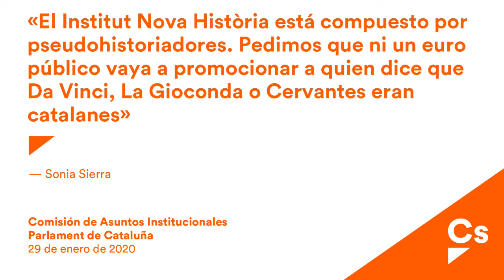Sonia Sierra. CAI. Propuesta de retirada de subvenciones al Instituto Nova Historia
Sonia Sierra, respecto al Institut Nova Història (INH), afirma que está “compuesto por pseudohistoriadores convencidos de que la Historia, tal y como la conocemos, está tergiversada y es fruto de una censura que oculta que, en realidad, una gran cantidad de sus personajes más relevantes como Cristóbal Colón, Miguel de Cervantes, Santa Teresa de Jesús, Erasmo de Rotterdam o Leonardo da Vinci eran, en realidad, catalanes”, la diputada naranja le ha advertido al Govern de la falta de rigor científico de las actividades del Instituto Nova Història (INH) y le exige “que deje de sostener sus actividades por no perseguir los intereses generales de los ciudadanos”.

Proposta de resolució sobre l'Institut Nova Història